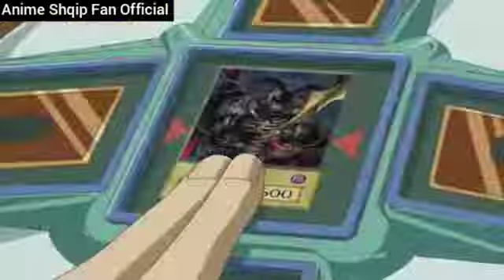Kaiba kunder Yugit Yugioh dubluar ne shqip